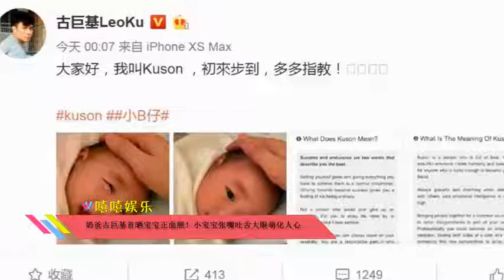奶爸古巨基首晒宝宝正面照！小宝宝张嘴吐舌大眼萌化人心